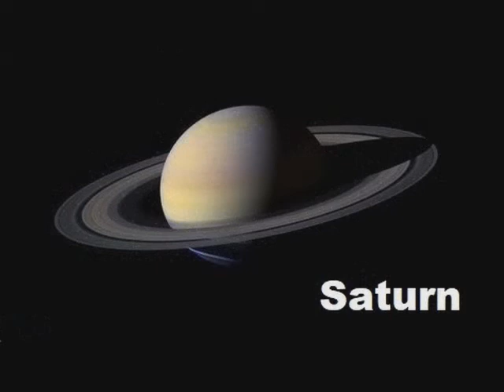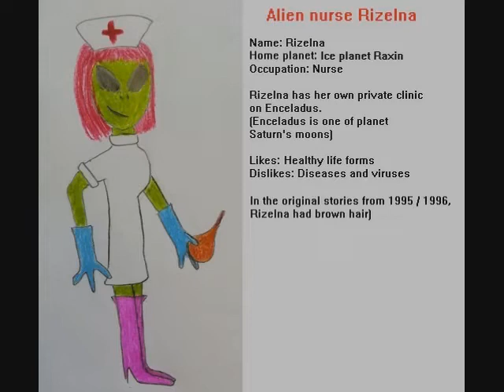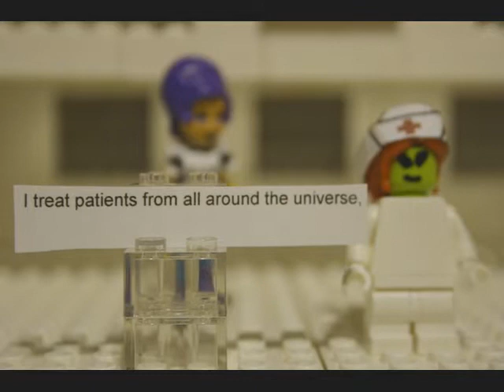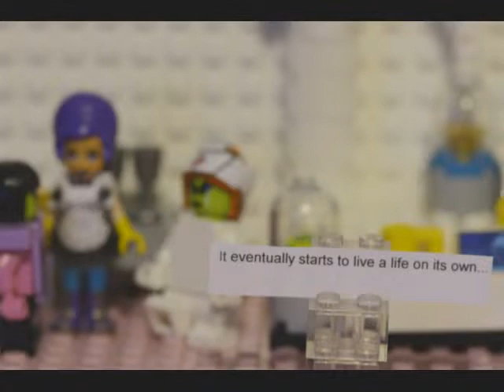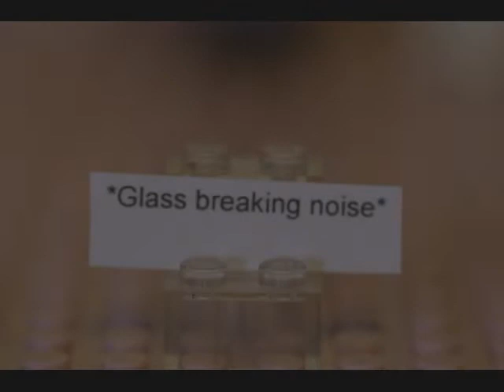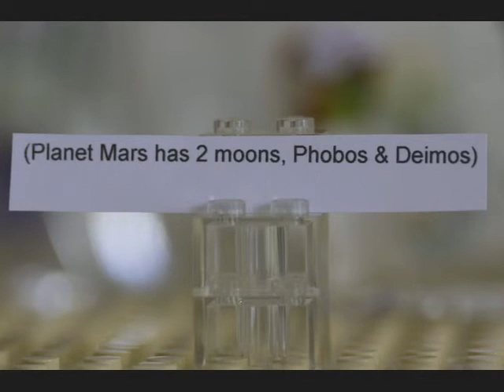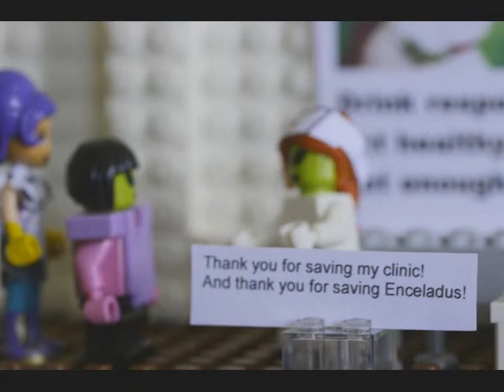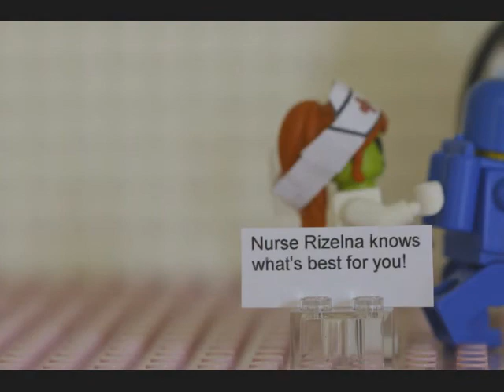Emergency on Enceladus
This is a LEGO stopmotion animation,
based on my homemade cartoons & comics from the 90's,
and from the last few years.
All stories & characters are my own creations.